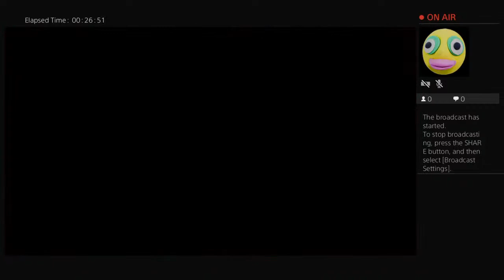Splitgate dude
I’ll prob play games